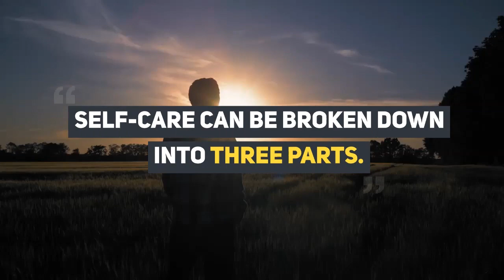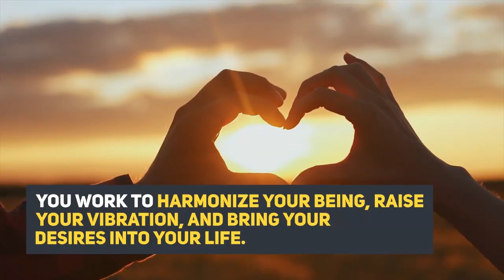How to Permanently Raise your Energetic Vibration for Great Manifesting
Everything in the Universe has vibration, including your thoughts, feelings, and emotions.

When you look around you at your current reality, what you see is a direct result of your energetic frequency.